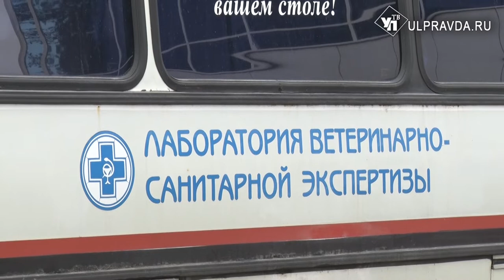Купить продукты и найти работу. Как прошла ярмарка в Засвияжье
В Ульяновской области продолжается сезон сельскохозяйственных ярмарок. В этот раз рынок с натуральными и качественными товарами развернули в Засвияжском районе Ульяновска. Что предпочитают покупать ульяновцы в первую очередь, узнала наша съемочная группа.